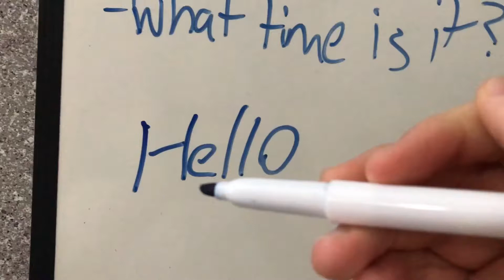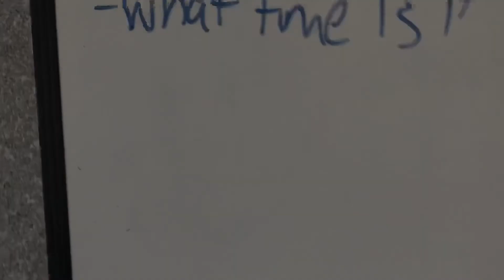a regular video but backwards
This is a backwards vid
Oh just realized I don’t have merch😭🤷‍♂️
Plz share if you like!!!